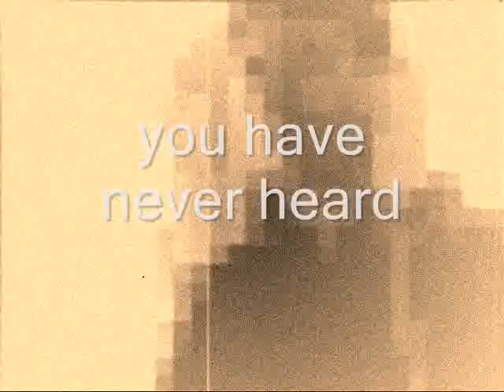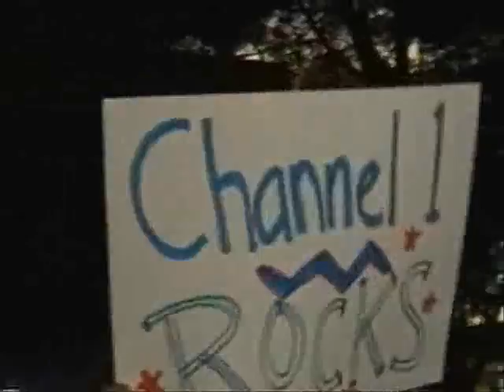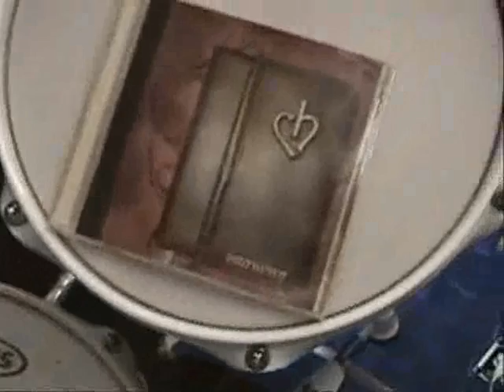Best Friend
Human - 2005